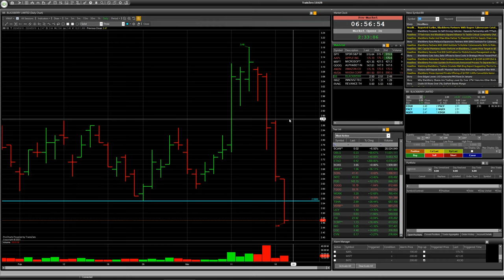Stock BB, INVZ, RVNC: Speculative TRADE with RISK